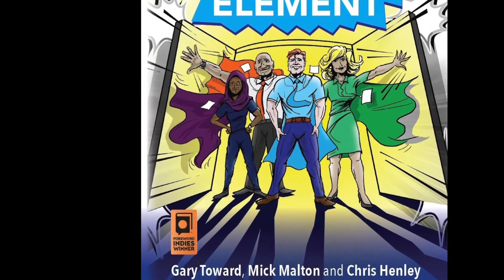Chris Henley talks about leadership in classrooms and schools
The Decisive Element
Unleashing praise and positivity in schools
by Gary Toward, Mick Malton and Chris Henley